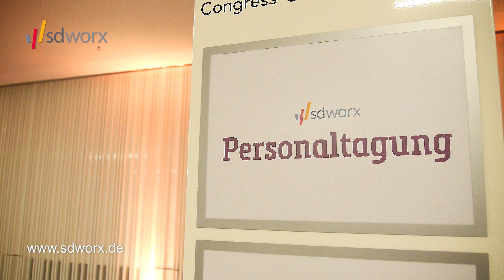Interview mit Susanne Nickel auf der SD Worx Personaltagung 2018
Susanne Nickel, Expertin für Changemanagement, Leadership und Recruiting, spricht über die HR-Trends für das Jahr 2019.

Unter dem Motto „Mehr Zeit für Zukunft“ ‐ fand am 11. und 12. Dezember 2018 unsere SD Worx Personaltagung im Congress Centrum Würzburg statt.